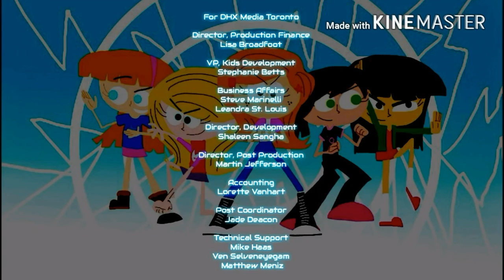Girls Vs. Aliens : Test Of Time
Girls Vs Aliens is American Canadian Series Producer by Jed Spingarn and Rob Renzetti Premiering in February 13, 2016 it Appears on Kids WB! Girls Rule on June 4, 2016 it also appears on Dailymotion on March 2, 2016 five Cybernetic Thirteen year old girls who saved the world from evil.

Voices
Stephanie Morgenstern
Tajja Isen
Bryn McAuley
Annick Obonsawin
Stephanie Anne Mills
Kevin Michael Richardson
James Arnold Taylor
Tim Curry